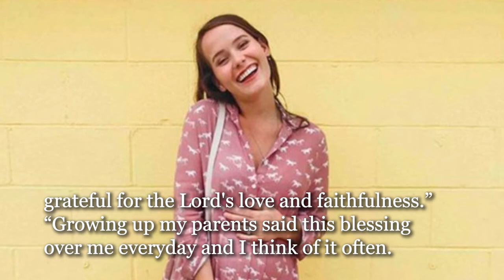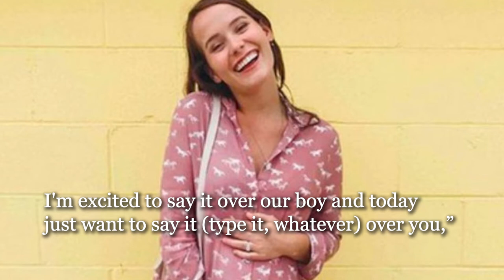'Duck Dynasty': John Luke Robertson's Wife Mary Kate Reveals 22-Week Baby Bump Update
Duck Dynasty star Mary Kate Robertson is grateful to be bumping along her pregnancy in style. The mom-to-be and her husband, John Luke Robertson, are expecting their first child, a baby boy, this October, and Robertson took to Instagram late last month to show off her 22-week baby bump.